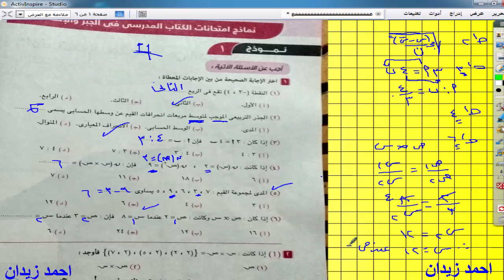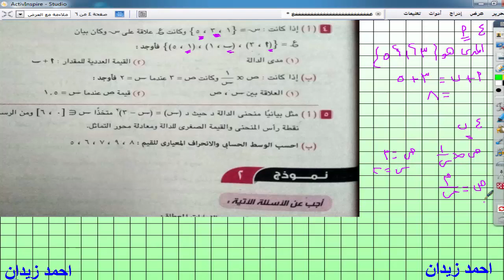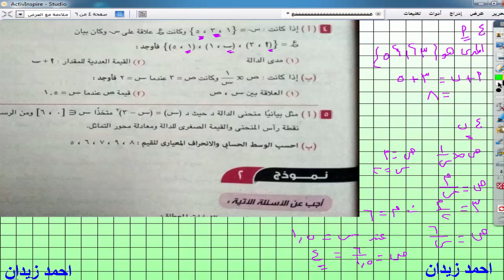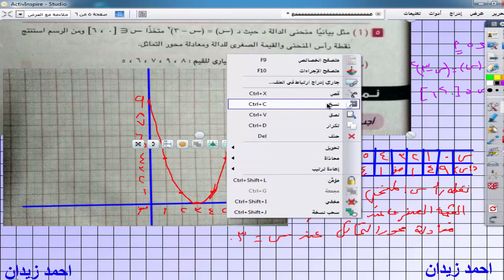مراجعه عامه لثالثه ا عدادى جبر فصل دراسى اول النموزج الاول 2018 2019لاحمد زيدان